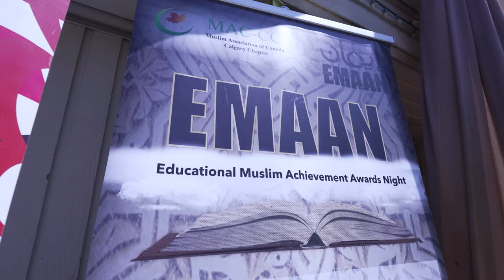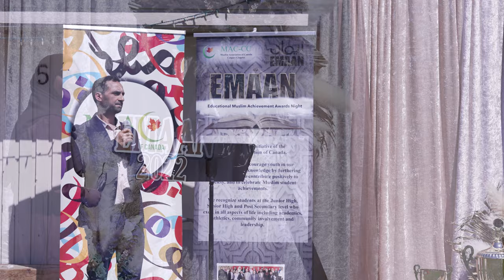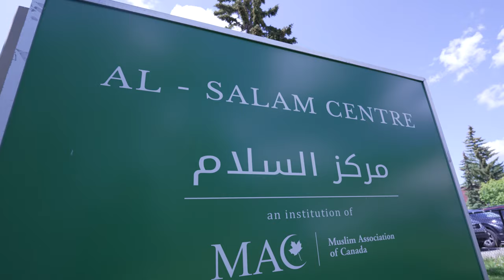19th Annual EMAAN in Calgary (Outdoor Ceremony)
A preview of the 19th annual EMAAN outdoor ceremony at Al-Salam Centre. EMAAN (Educational Muslim Achievements Awards Night) has been held in Calgary to celebrate academic excellence in Calgary's Muslim community.